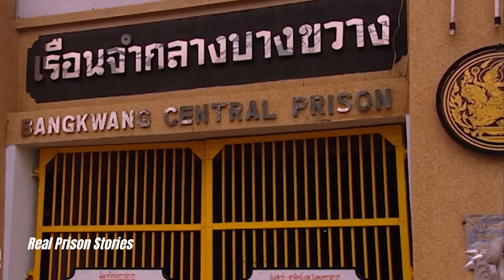The World’s Worst Prisons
I Hope You Enjoy The World’s Worst Prisons.                                                                                                                                                                                                                                                                                                                                                                                                                                                                                                    If you are, or represent the copyright owner of materials used in this video, and have an issue with the use of said material, please email me at _ Copyright © 2023 Real Prison Stories All rights reserved.